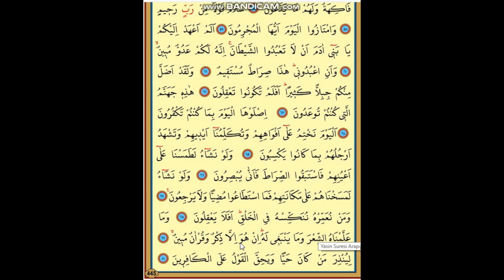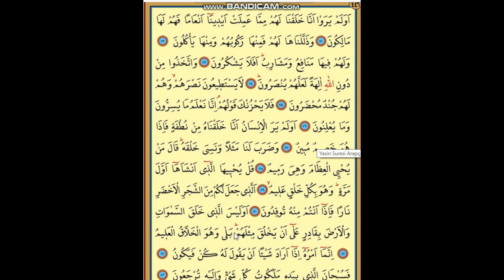YASİN SURESİ TAMAMI HIZLI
Mekke'de inmiştir. 83 (seksenüç) âyettir. Sûreye isim olarak verilen "yâsîn"in, genellikle "Ey insan!" manasına geldiği kabul edilir. Bununla kasdedilen, Hz. Peygamber'dir. Yâsîn sûresi Kur'an'ın kalbi kabul edilmiş ve müslümanlar arasında ayrı bir önem kazanmıştır.